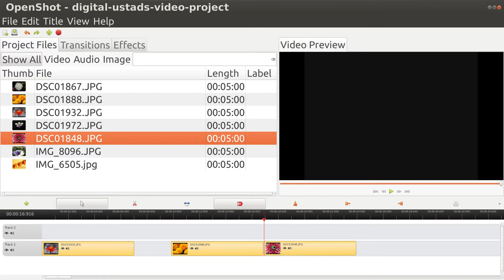openShot 04 Preview Timeline